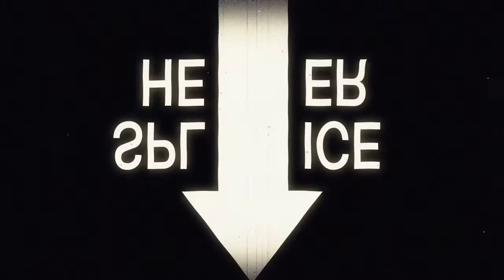Karl's Spiritis-Ep69: Smoke Wagon SMALL BATCH Straight Bourbon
Smoke Wagon's flagship bourbon, a 100 proof small batch.